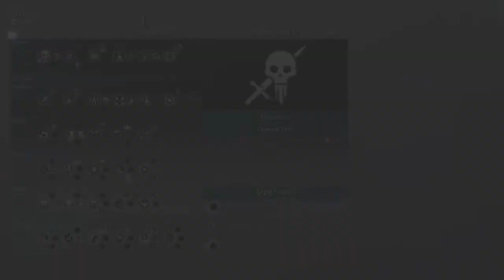These Nazgul Stay Wantin Smoke-Middle-earth™: Shadow of War™(40)